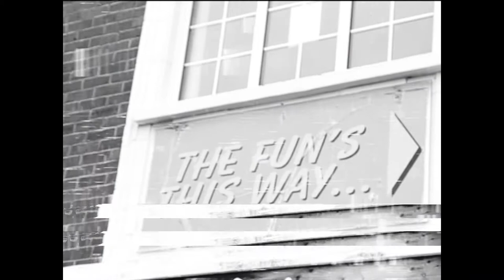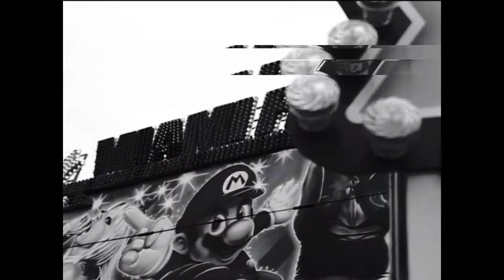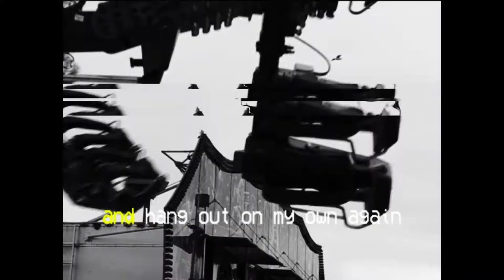Beaumont - Hurler (Official Video)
Official video for 'Hurler'
Taken from our second EP 'Honestly'

Video directed by Gavin Smith at Front Row Productions.

Song engineered, mixed and mastered by John Mitchell at Outhouse Studios